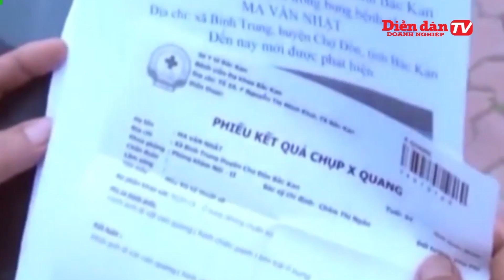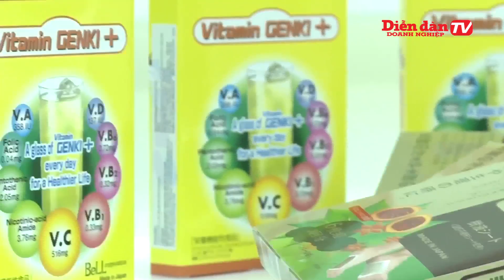tin 03 02